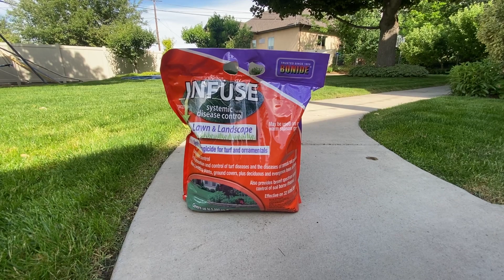How do I know if I have a fungus in my lawn?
Welcome to our comprehensive guide on identifying and treating lawn fungus! In this informative video, we'll equip you with the knowledge and tools to determine if your lawn is affected by fungus and provide effective solutions to restore its health and beauty.

We'll walk you through the telltale signs to look out for, such as discolored patches, irregular growth patterns, and by understanding these symptoms, you'll be able to take proactive steps to address the issue before it spreads.

Once we've identified the presence of fungus in your lawn, we'll delve into the treatment.

By the end of this video, you'll have a clear understanding of how to diagnose and treat lawn fungus effectively. Don't let fungal infections ruin the health and appearance of your beautiful lawn any longer. Watch now and take the first step towards revitalizing your yard into a thriving and disease-free green space.

Infuse systemic fungicide:

Scott's DiseaseEx fungicide: